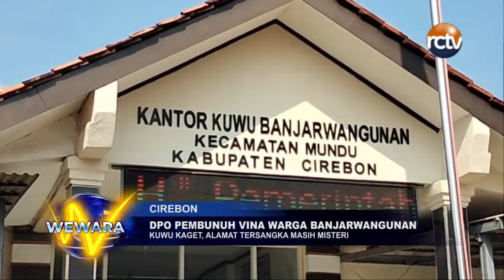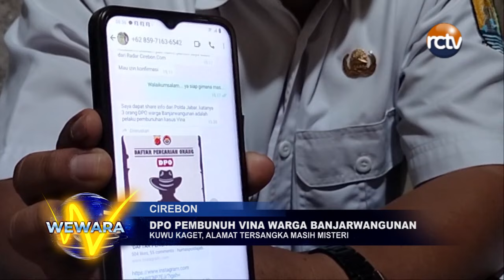DPO Pembunuh Vina Warga Banjarwangunan